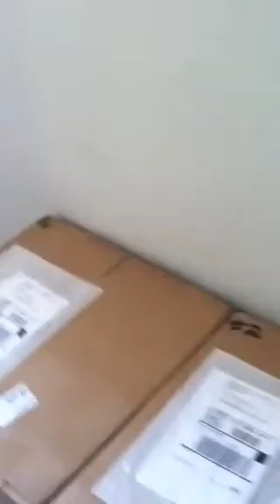The Beautiful Heart Show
Dr. Anacleto Belleza Millendez Founder of The Beautiful Heart Foundation and VP for Development of the Holy Catholic Church International, receiving donations of medicines worth $92K plus retail value from the Brother's Brother Foundation.